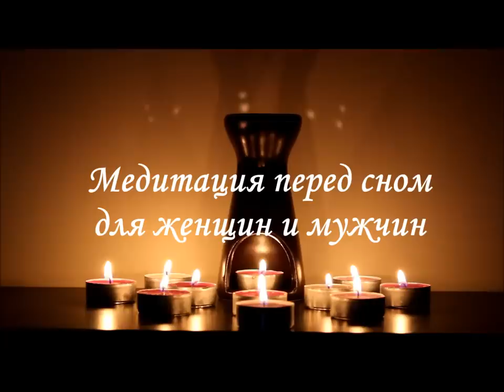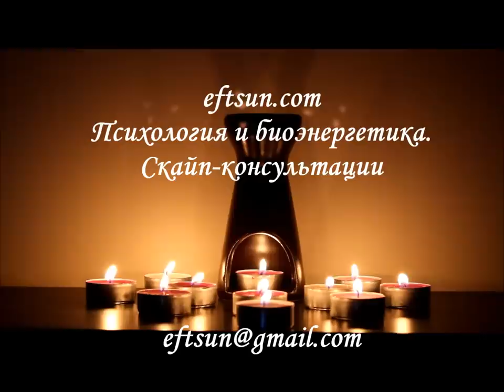Медитация перед сном- усиление Самости, уверенности в себе.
Данная медитация предназначена для прослушивания перед сном. Поможет снизить стресс, повысит уверенность в себе.
Аффирмации - установки создадут пространство новых, лучших возможностей. Вы почувствуете себя спокойнее, увереннее во всех сферах жизни.

Автор Jordan Jessep. Композиция Release Your Mind

Сюзанна Семенова проводит скайп консультирование по вопросам сложных межличностных взаимоотношений, детских травм, посттравматических стрессовых расстройств, депрессий, фобий, созависимых отношений. Использует синтез психоанализа, телесно ориентированной психологии, развитие соматического чувствования, а также ТЭС технику эмоциональной свободы, текст к которой подбирается индивидуально на скайп сессиях. По мимо этого ведется работа на всех уровнях- психическом, через смену старых стереотипов мышления, физическом- закрепление новых навыков поведения и эмоциональных реакций, энергетическом- укрепление психо-физического здоровья, используя Квантовый массаж- особый синтез рейки, самогипноза, легкого транса, выполняемый так же по скайпу. Подробнее в разделе о Квантовом массаже на моем сайте.
Доступные цены, гарантия конфиденциальности, добрый и аккуратный подход к каждому клиенту.

Так же вам могут понравиться следующие видео:

Медитация для глубокого сна и релакса
Медитация на привлечение богатства и благополучия
Медитация на исцеление внутреннего ребенка
Медитация Открытие потока любви и активация привлекательности
Медитация перед сном "7 чакр".
Когда позитивное мышление нам вредит
Раскрытие женских энергий (ТЭС, EFT метод)
Медитация для начала дня или снятия стресса 432 ГЦ
Медитация на очищение ауры "Магический Тоннель"
Одна в день влюбленных? Смотри срочно!
Чакры. Балансируем и открываем. Метод ТЭС
Упражнение на увеличение сексуальности. Для мужчин и женщин!
Медитация на снятие психологической травмы, стресса
Акупунктура+Дыхание. Зарядка всего организма, профилактика болезней.
Медитация на при влечение любимого человека и счастливых событий
Снижение веса легко и естественно
Работа с подавленными эмоциями злости и гнева